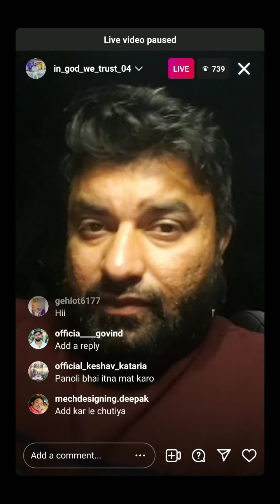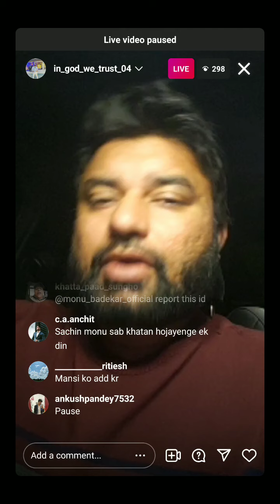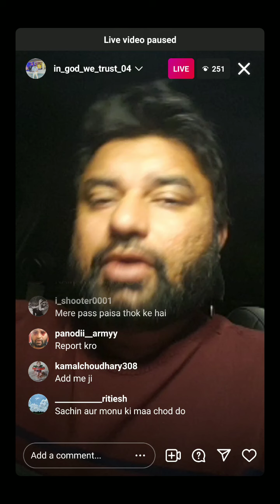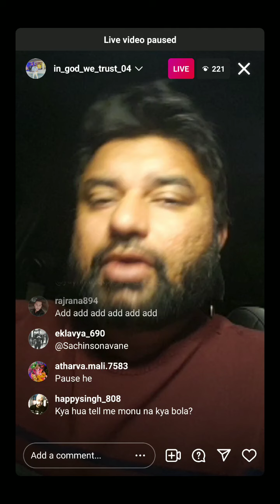Panodi started his own live